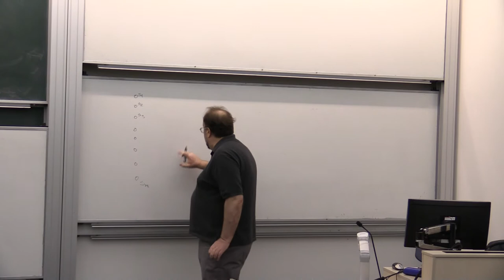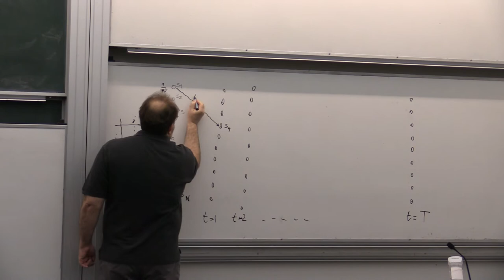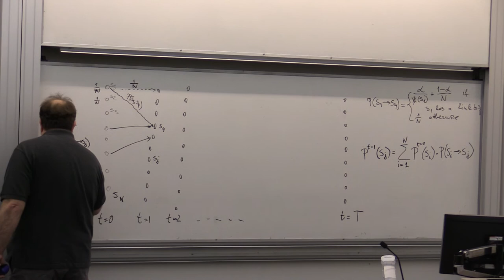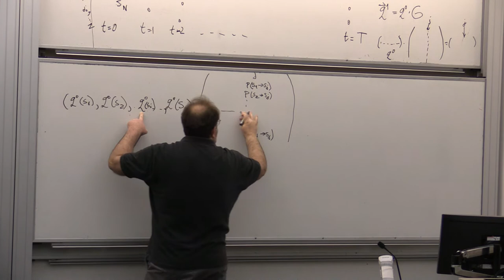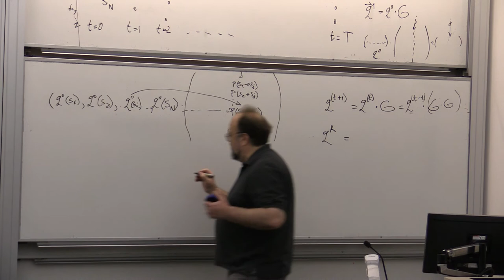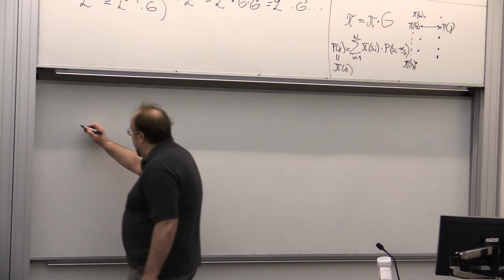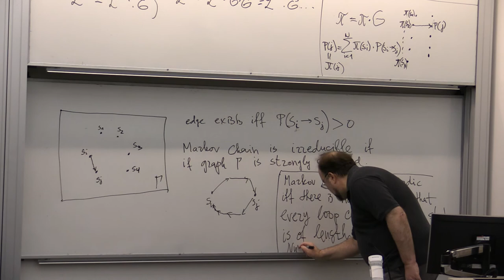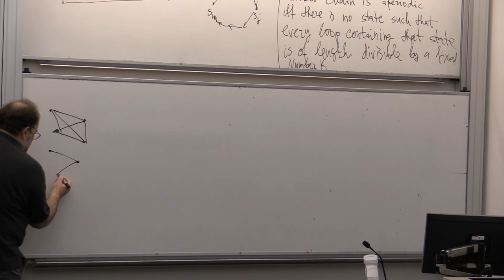01_08_2018_part_1